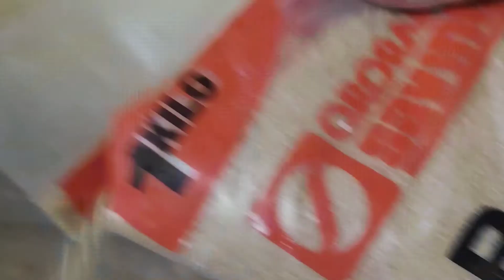How to Make Ginataang Bilo Bilo?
Hello Guys!
Day 13 of MECQ here in Cagayan de Oro City. Di masyado nakakalabas kaya isa sa mga libangan ngayon ay magluto ng mga pagkaing pinoy. Thank you and God bless. Stay safe everyone!